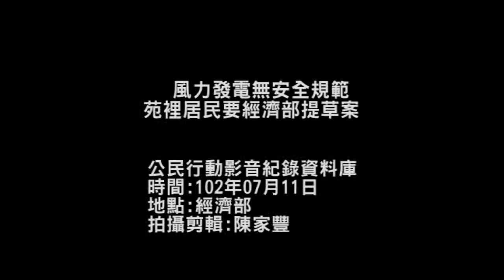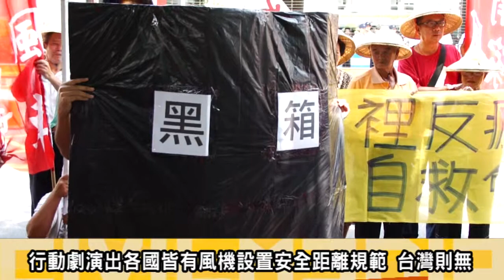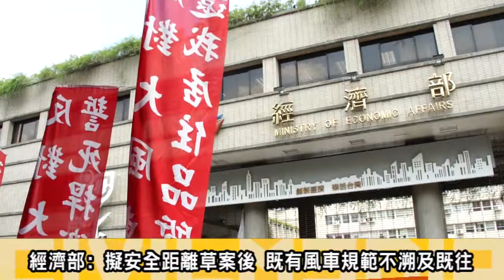2013.07.11風力發電無安全規範 苑裡居民要經濟部提草案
苑裡反瘋車自救會抗爭至今已經進入第十個月，11日上午再度北上到經濟部門口上演行動劇，並遞交陳情書；要求經濟部應該請能源局立即訂定風機設置安全距離，不該逃避責任。
稍後經濟部能源局組長李君禮回應，民眾提出的三個月內提風車定訂草案標準，將會實踐，並會於7月底將提出新規範草案，召集各界人士共同研擬風車設置安全距離的標準，且新法不溯及既往，既有風機若不符新標準，該如何處理還得就個案作研究。